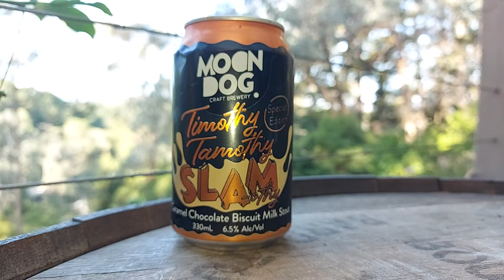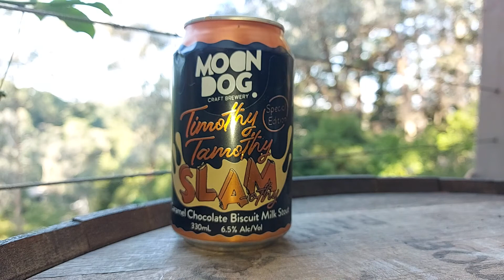Moon Dog Timothy Tamothy Slam Tim Tam Stout.